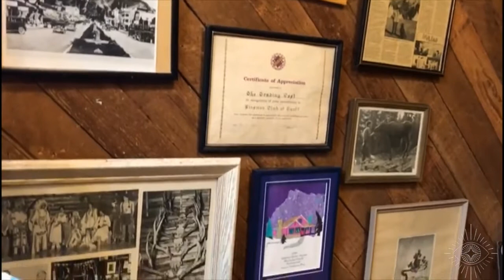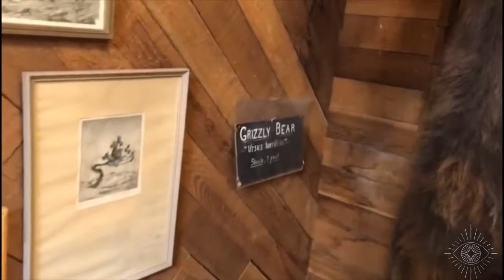TheTrading Post Banff Alberta Canada | Banff National Park Alberta Canada |2021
TheTrading Post  Banff Alberta Canada
Located in World Famous Banff National Park, for over 100 years The Banff Indian Trading Post has been providing an outlet for First Nations crafts.

Historic, family run, gem of a trading post. It has an amazing collection of moccasins, wood carvings and many other collectible items.